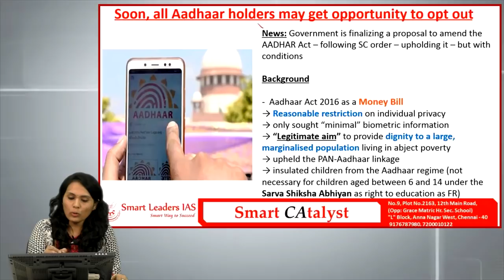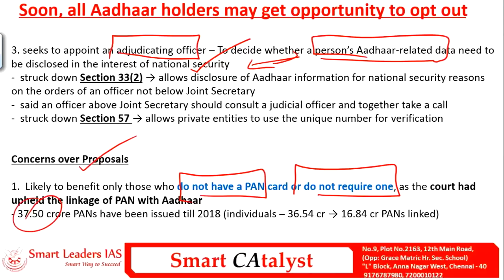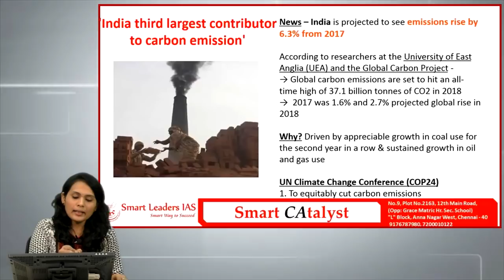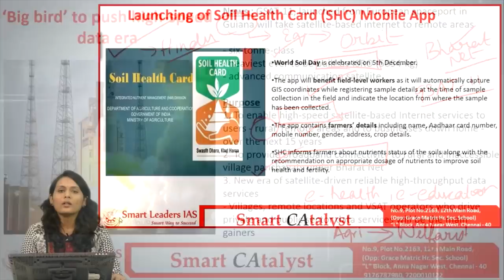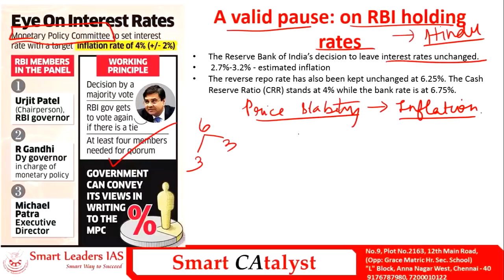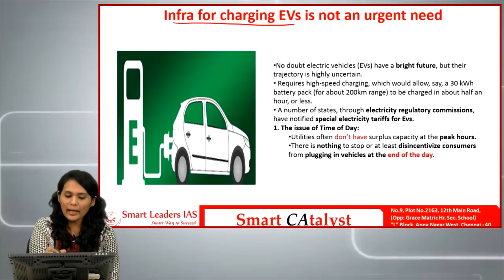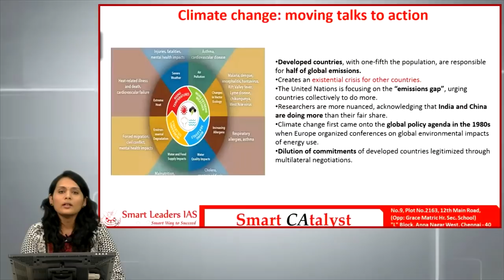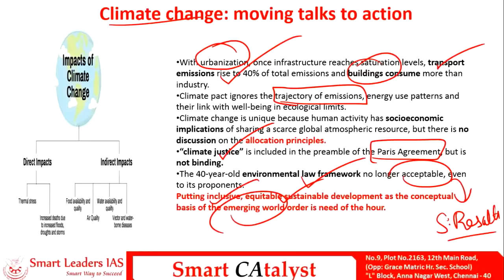Smart CAtalyst | 06.12.2018 | Smart Leaders IAS | Chennai